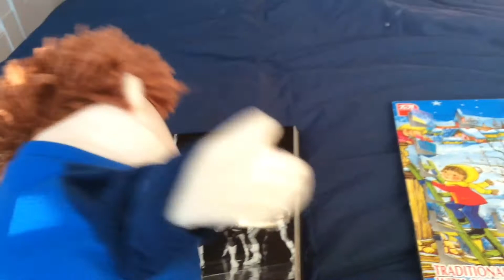SPL Movie: The GingerBread Boy